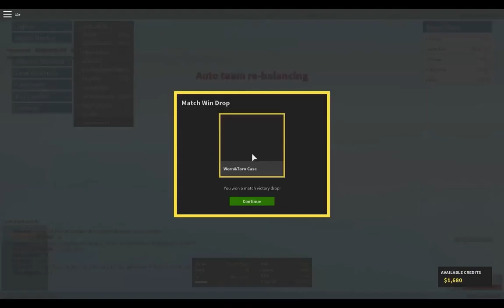FNAF Movie Review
A much awaited review of the 2023 FNAF Movie.